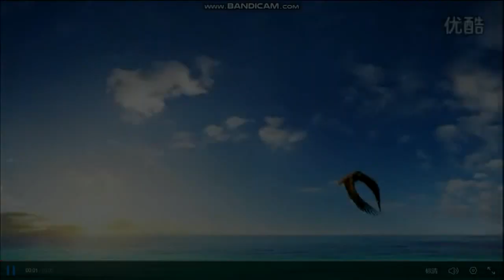Evergrande International Financial Center Video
This video is about Evergrande International Financial Center.

by S.H.Lee